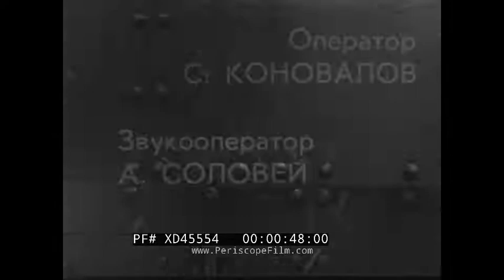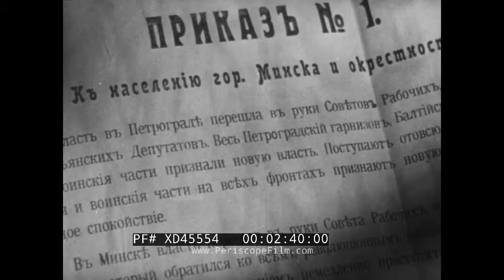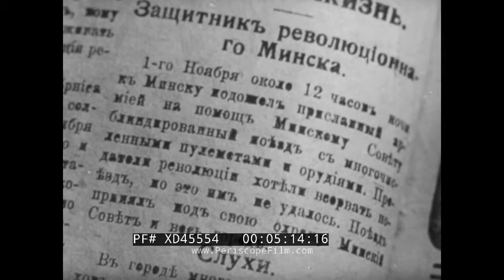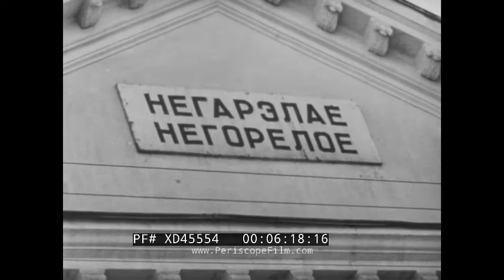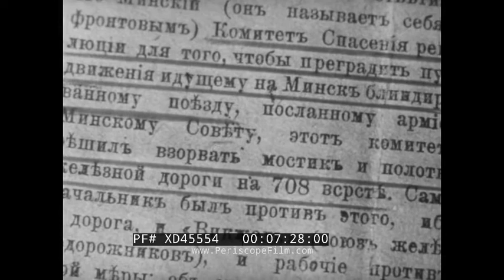" TALE OF THE ARMORED TRAIN " WWI SOVIET ARMORED LOCOMOTIVES BATTLE FOR MINSK 1917 XD45554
This film "Tale of the armored train" was produced in 1977 by "Letapis", the historical service of the Belorusfilm. It is narrated by Nicholas Vinogorov and directed by M. Zhdanovski. This short documentary tells the story of the Prolygin's "armored train" which helped the fledgling Soviet government gain the upper hand in the battle for Minsk in November 1917. The film features an interview with Pavel Zhukovin, a train engineer's assistant who witnessed the events. The actual train shown is not Prolygin's actual train, but a recreation. The original train was made from jerry-rigged, heavy hopper cars with bolted-on light armor, and armed with two 37-mm artillery pieces and eight machine guns. The train improved morale for the Minsk's Soviets and may have had more symbolic than actual military value. The train was damaged, repaired and upgraded many times during the Russian Civil War ranging from Ukraine to Siberia. It was then dismantled for spare parts sometime between 1924 and 1930.

0:59 Armored train moving out. Cards:"I remember"
1:08 Elderly Pavel Zhukovin's (assistant locomotive engineer) face. Narrator: "He was on the front lines of the WWI, near Minsk, when the revolution of October 1917 came."
1:35 Photo of young Pavel. "Witness and participant of those events."
1:41 Elderly Pavel Zhukovin again
1:50 Footage of WWI wartime trains in Imperial Russia. Popular sonnets"chastuski" - about war and revolution
2:10 Footage of the demobilized soldiers at Communist rallies. Re-enactment of revolutionary marines and seamen arming themselves. Narrator:"On the 25th of October, Minsk was already aware that the Revolution won in Petrograd."
2:35 Picture of Alexander Myaskikyan
2:39-2:46 Document:"Order no.1: To the population of the city of Minsk and its surroundings. The control of Petrograd is now in the hands of the Soviets/Council of the Worker and Peasant Representatives."
2:47 Streets of Minsk, branch office of the Sliozverg's credit union and a tailor shop. Archival footage of Russian imperial cavalry on the streets of Minsk
2:59 "They assembled 20,000 Cossack cavalry near Minsk, and we had only 2000 loyal to the Soviets to oppose them."
3:14 Armored train. Card:"Hvoyevo junction, 29th of October 1917"
3:21 Narrator:"The armored train's crew ignored that the Revolution happened, so its Kornilov's *(insurrectional) army officers wanted to drive it to help Kerenski *(the Russian Provisional Government)"
3:35 Card: "Provisional Government Stronghold"
3:45 Card: "This stronghold fell to Bolshevik Prolygin". Prolygin's photo.
3:55 Zhukovin: "In 1917, 28th of october at 4 pm, a junior-under-officer approached the train and says "Comrades, we must drive back into the hinterland to protect the Soviet government!""
4:41 Soldiers running next to the train. Card:"Rushing to help!"
4:54 Narrator: "The mere word "Comrades" could lift the soldier's spirits and ignite the desire to help."
5:16 Newspaper:"On the 1st of November at approximately midnight, an up-armored train arrived in Minsk. Counterrevolutionaries tried to blow up the train but failed. The train guards the Minsk Soviet and the entire city."
5:26 Documents about Prolygin from the Tula's party archives, including his ID card:  Pralygin Vassili Andrianovich born 1886, "Great Russian", mother tongue: Russian.
5:55  "In 1927 he drove the train to Minsk. The junction director refused to assign a track to the train, the officers refused as well and the train engineer ran away."
6:11 Card: "The Counter-revolution provokes!"
6:18 Negoreloe train station, "they tried to arrest him using a ruse at this train station"
7:00 Narrator: "There was an inquiry from Minsk about the order of passage of the train, which train were to come first, the hospital one, or the up-armored one. Prolygin answered 'hospital train' but instead departed first."
7:39 Narrator:"In Minsk the train disarmed the Cossacks and protected the Minsk Soviet". Note: this is not actually true, as the Civil War continued for the better part of the year, although the Imperial Cossacks did retreat from Minsk.
8:27 Zhukovin walking in the snow and with grandchildren. Narrator: "We could only find a single person who was back with Prolygin at the time. Pavel Yevseevich Zhukovin lives in Makeevka village, now 80 years old, father and grandfather to many grandchildren. He drove trains his entire life."
8:44 VL-series locomotive.
9:10  "The armored train participated in the liberation of Kiev, Samara and Simbirsk."